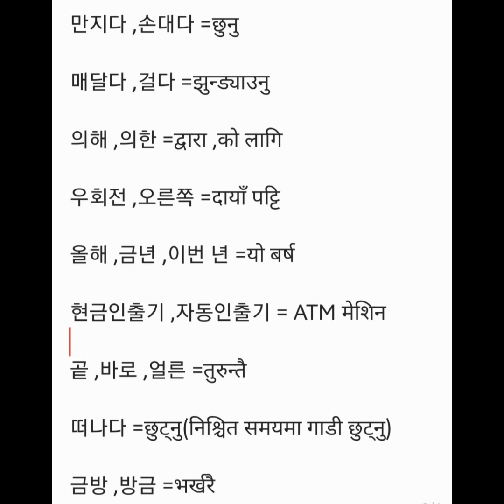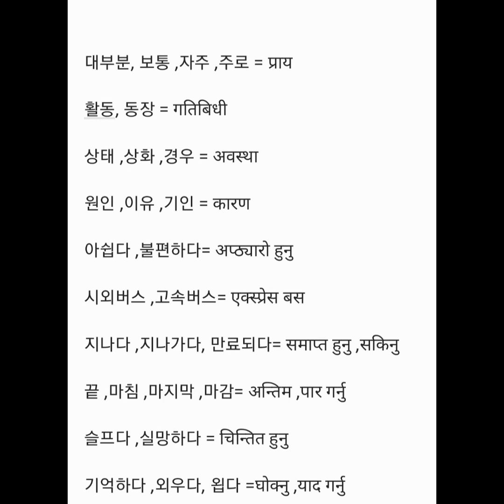Eps exam2023मा आउनसक्ने उस्तै अर्थदिने शब्दहरु||most important similar meanings of eps topik exam.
Eps topik UBT exam2023 मा आउन सक्ने उस्तै अर्थ लाग्ने कोरियन शब्दहरु || most important similar meanings of eps topik exam 2023 .